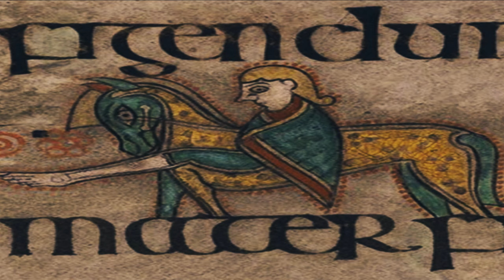Epic Poem! 📜 Njal vs. Troll: A Viking & Anglo-Saxon Saga ⚔️👹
Hello and welcome to the channel, In this video, the channel host and Viking storyteller and poet Tyrkir Thorkelsson is telling a poem called Njal and the troll. This is an anglo saxon and viking inspired piece of poetry.

A warm welcome to the channel Northworthy Sagas and Stories. We're a storytelling and history channel hosted by Vikings/Anglo Saxons Bragi, Egil, and Tyrkir. We are Edutainers from Derby, England. We teach about history from the age of the Vikings in a fun way. The aim of the channel is to build a large collection of folktales and stories from the Viking age. This is a mission we are continuing to work on with publishing weekly folktales. This is our legacy to the world. Since we started in 2017 we've added history to the channel. A Viking vlog series. We've unboxed things and told many a story in English in a fun and entertaining way. The plan of the channel is to open up to more content ideas. Talk about other eras of history from the prehistoric to WW2. We have a great deal of knowledge between the hosts. This is very much your channel as it is ours. We're based in Derby, Derbyshire in the United Kingdom and we're proud Mercians. Hail Mercia.

Thank you from the Northworthy Team